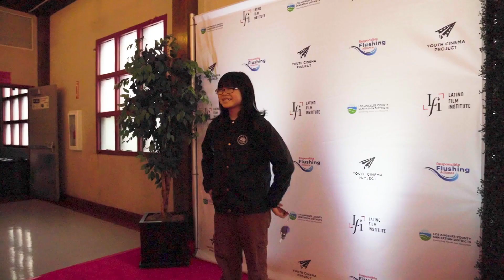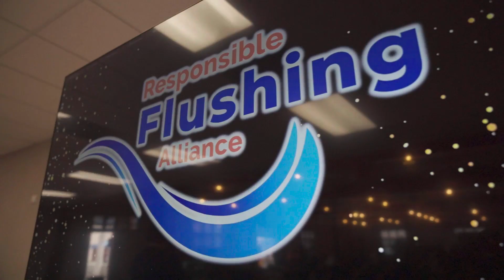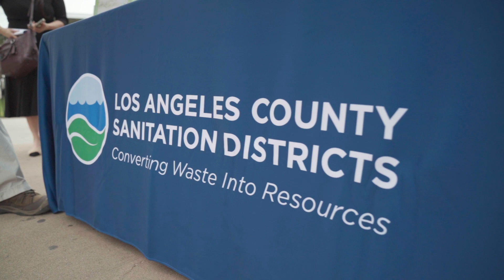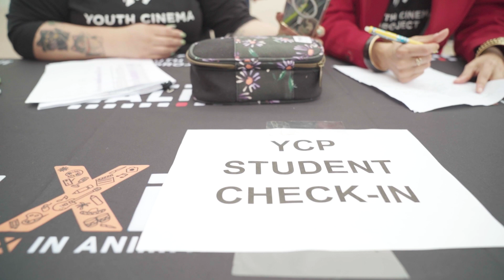B-roll from PSA Contest with RFA and YCP with support from LACSD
B-roll from the red carpet awards ceremony held Saturday, April 20, 2024 at Bell Gardens High School.

The Responsible Flushing Alliance (RFA) believes in the role education and healthy communities can play in helping our planet and its people thrive. That’s why RFA teamed up with the Latino Film Institute's (LFI) Youth Cinema Project (YCP), with support from the Los Angeles County Sanitation District (LACSD), to create a unique PSA film contest to support community education.

Together, YCP, LACSD and RFA designed and judged a youth filmmaking competition for students from YCP’s after school program to create PSA videos that increase public awareness of responsible flushing habits and the “Do Not Flush” symbol on wet wipes packaging. RFA provided a grant to fund the competition and monetary awards for winners in support of YCP's mission. Participants received a creative brief with specific guidelines for the PSA to educate consumers on smart flushing habits and promote the “Do Not Flush” symbol.

On April 20, 2024 competition finalists debuted during a red-carpet event at Bell Gardens High School in the Los Angeles metropolitan area. Cash prizes were awarded to the winning production companies with $1,000 for first place, $750 for second, $500 for third, and $250 for honorable mention. RFA, YCP and LACSD officials joined the student filmmakers and their families to celebrate the following award winners:

Elementary School Category Winners
● First Place: “Don’t Flush It, Trash It,” Fremont’s Bees, Montebello Unified School District
● Second Place: “Toilet Flushing Tips,” Eagle Films, Oxnard School District
● Third Place: “Toilet Shark,” Bendrick Productions, Montebello Unified School District
● Honorable Mentions: “Breaking Pipes,” Dino Kids, Montebello Unified School District; “Future Wipe,” Futuristic Wipes, Montebello Unified School District

Middle School Category Winners
● First Place: “Toilet Besties,” Lights, Camera, Eastmont!, Montebello Unified School District
● Second Place: “Billy the Educational Toilet Goblin,” Orangutan Spiders, El Monte City School District
● Third Place: “Revenge of the Wipes,” The Wipes Fight Back, Montebello Unified School District
● Honorable Mentions: “Clog Monster,” The British are Coming, El Monte City School District; “Talking Toilet,” TV Girl, El Monte City School District

Alumni
● First Place: “Fear the Flush,” Porcelain Pictures, YCP Alumni